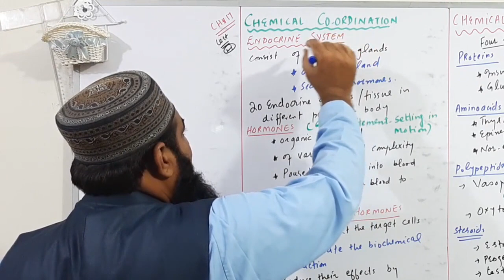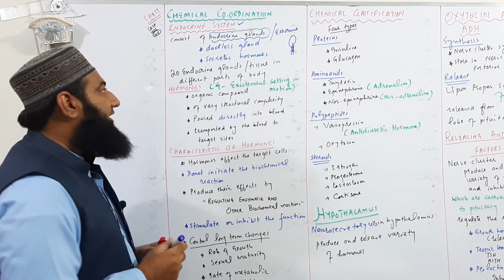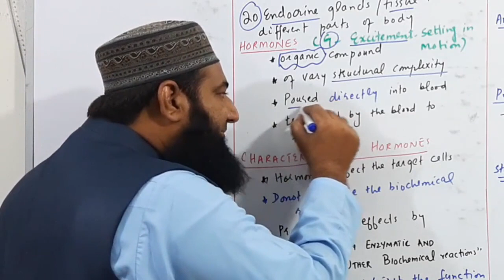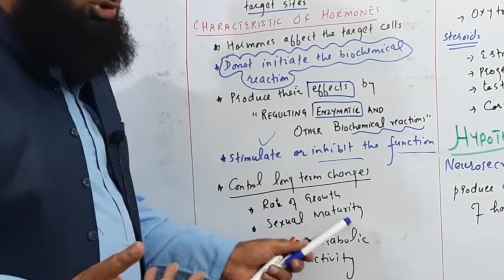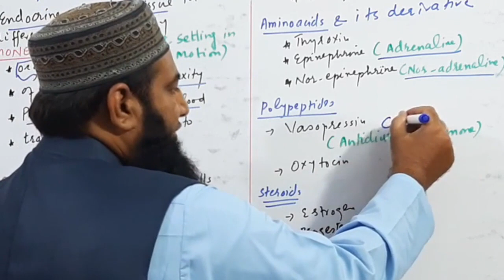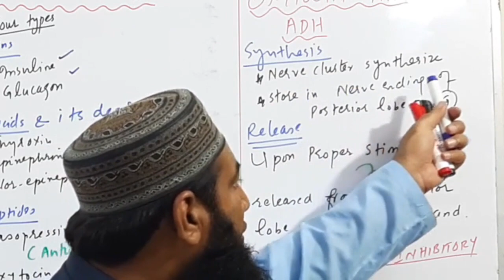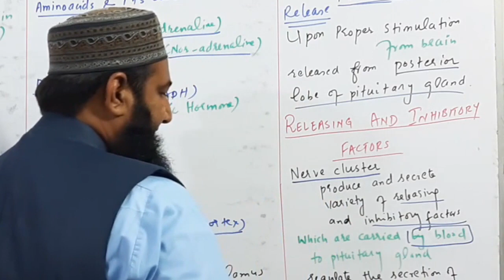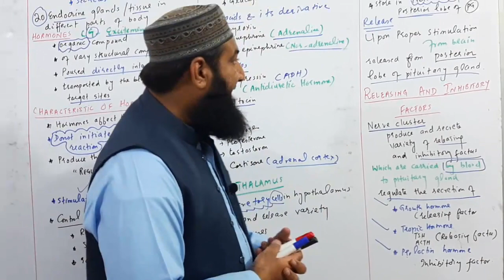Biology Ch#17-Lecture#21 Chemical coordination (F.Sc 2nd Year)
f.sc 2nd year biology lecture, in this lecture we will discuss about chemical coordination from f.sc 2nd year biology chapter no 17.

15.Homeostasis
16.Support and movements
17.Coordination and Control
18.Reproduction
19.Growth and Development
20.Chromosomes and DNA
21.Cell cycle
22. Variation and Genetics
23.Biotechnology
24.Evolution
25.Ecosystem
26.Some major ecosystems
27.Man and his environment